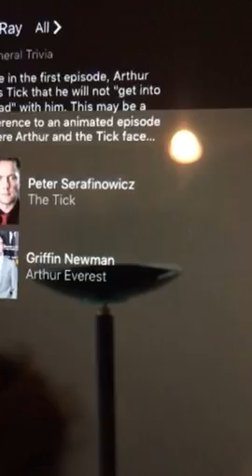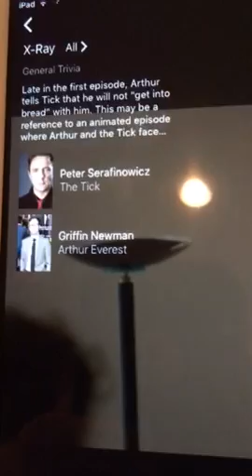Who is the Tick?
The new amazon tv series The Tick has a major mystery and this my theory on it